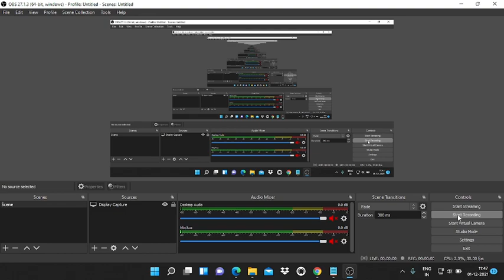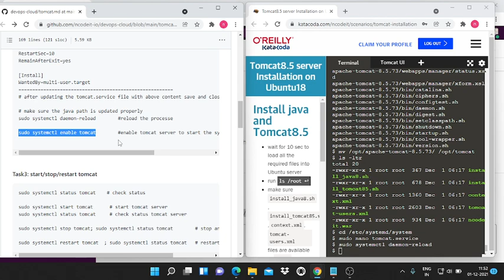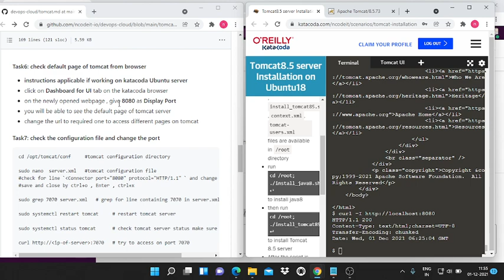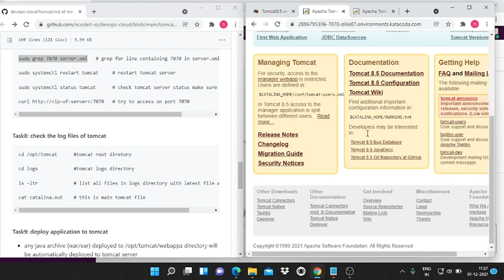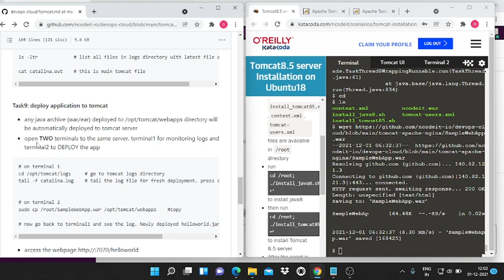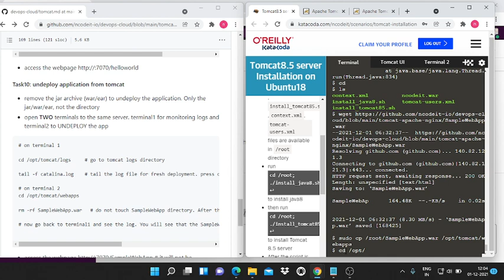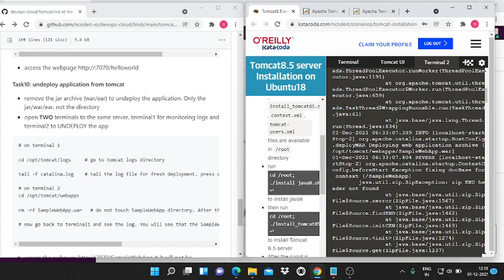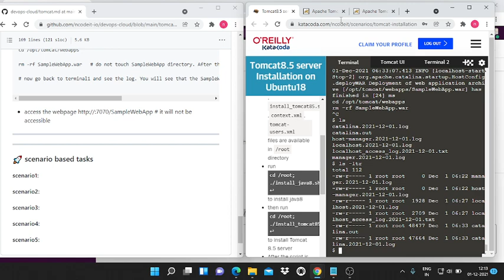NCD1121H003_Naresh Aluvala